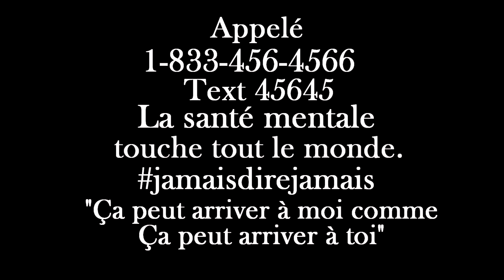La santé mentale ca touche tout le monde. Parlons en!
Danny Vienneau singer song writer came to the studio to work on a music project that we are in the midst of recording.  Danny was brave enough to open up and talk about his ups and downs and the challenges in life that we all face.  He wanted to do this little video clip, talking about his journey and how no one is immune to mental health crisis.

Danny s'est montré brave et translucide en nous faisant par de ses épreuves.  En partageant nos histoires, c'est la qu'on s'aperçoit que ca nous touchent tous et que nous ne sommes pas immunisés.

Danny est un auteur compositeur du NB et travail présentement sur quelques enregistrement dans nos studios.